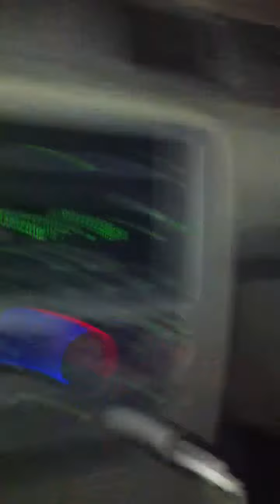I love rock & roll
Vj & I on New Years night
2012!